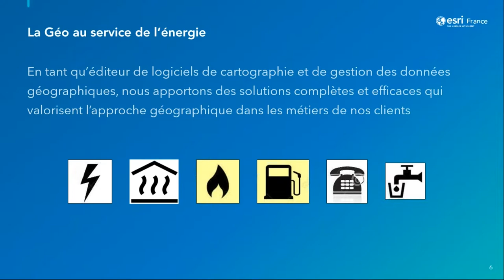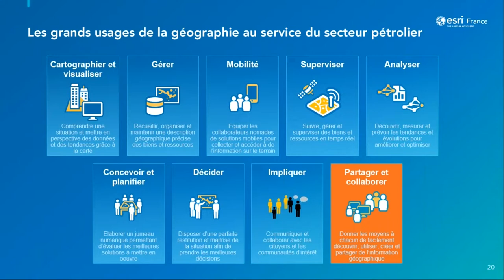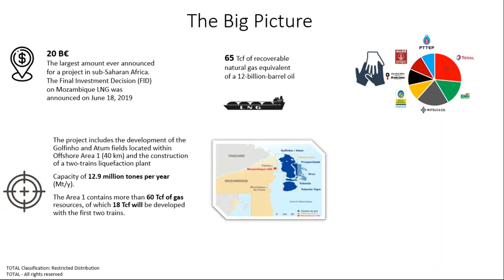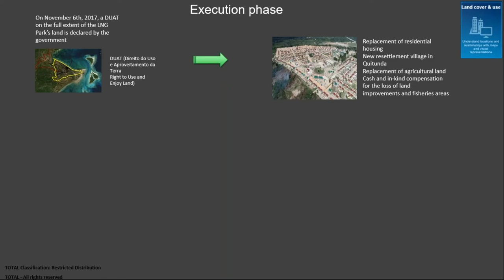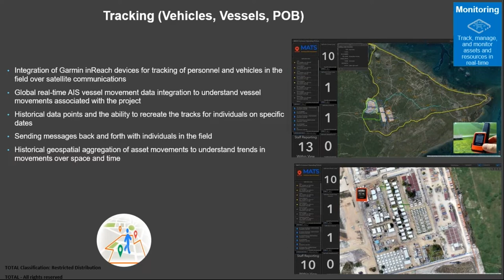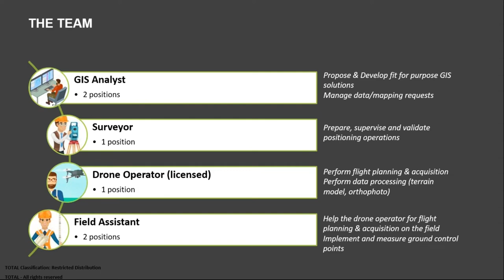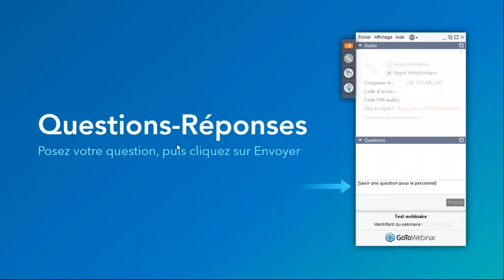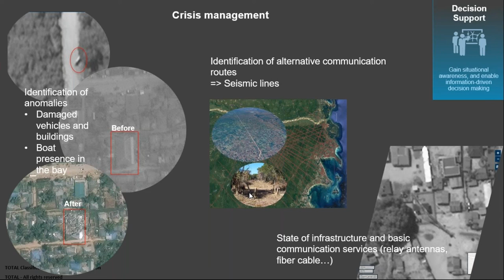La Géo au service du marché pétrolier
Replay du Web Séminaire du mercredi 21 juin 2022

00:00 / Présentation Esri France
10:21 / Présentation TotalEnergies
33:42 / Questions-Réponses

Les activités d’un responsable d’étude, d’un chef de projet d’exploration et de production pétrolière, d’un exploitant de raffinerie ou d’un acteur en charge du marketing et des services de distribution de carburants sont toutes des activités pour lesquelles la composante géographique est un élément au quotidien, notamment toutes les tâches d’étude, de maintenance, d’exploitation des infrastructures, d’aide à la décision et de collaboration entre toutes les parties prenantes.

Nous vous invitons à découvrir lors de ce Web Séminaire comment la Géo, et en particulier le système ArcGIS d’Esri, permet d’apporter de la valeur à l’ensemble des acteurs impliqués.

Mustapha Soufyan, Responsable du service SIG, de chez TotalEnergies interviendra pour témoigner de son usage de la Géo dans ses différentes activités.